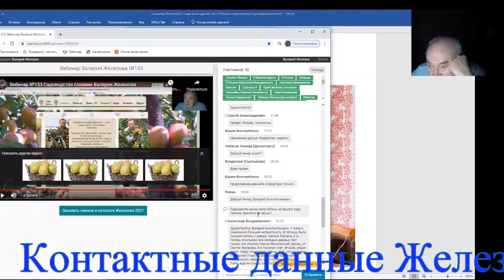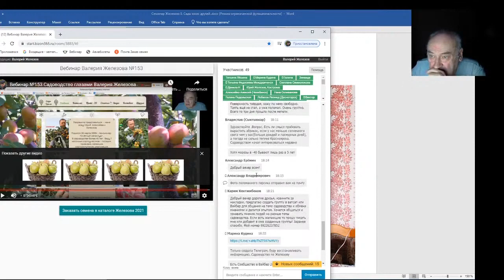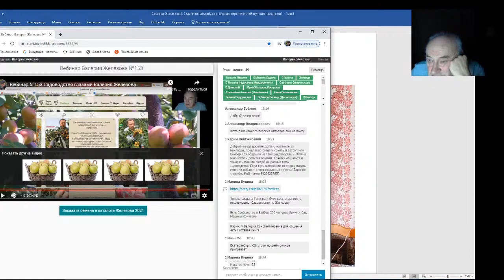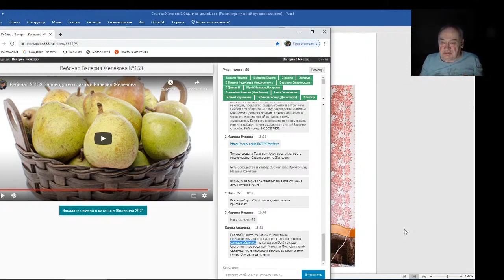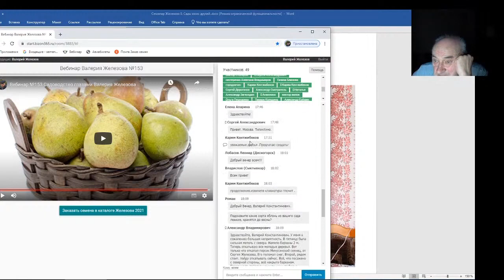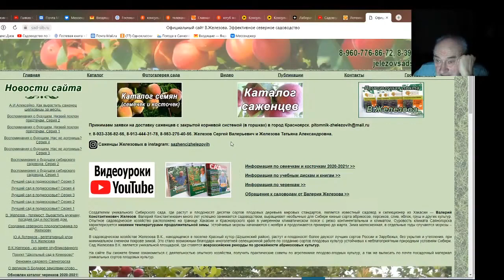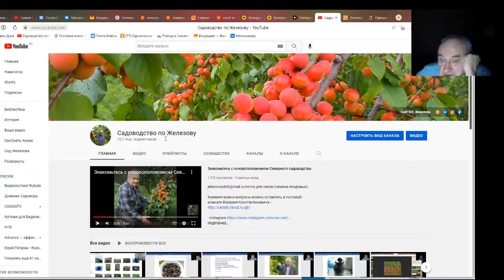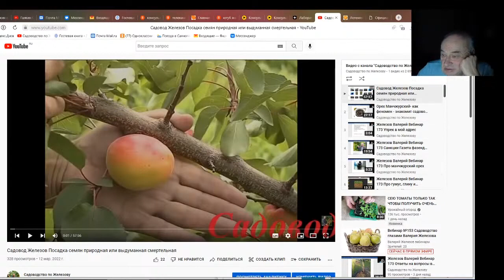Железов Валерий Вебинар 174 Самые лежкие сорта яблонь Вред большого слоя снега Другие вопросы